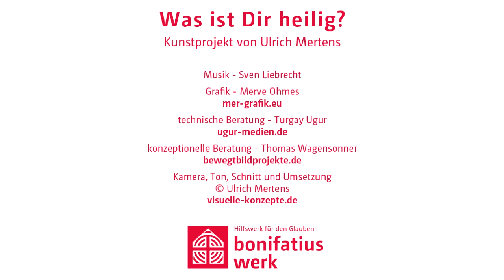Was ist Dir heilig?